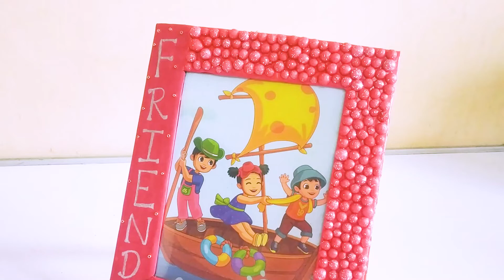Easy photo frame gift idea || Friendship day special craft